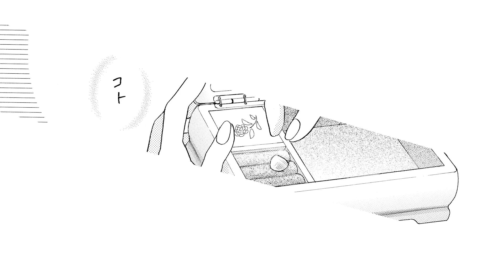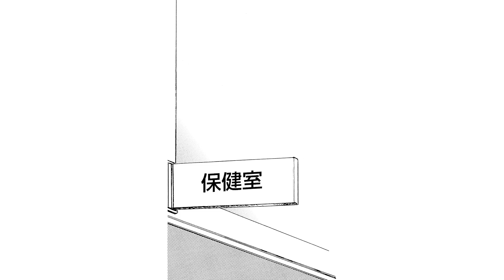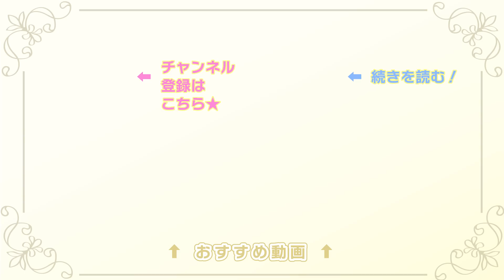【恋愛漫画】余命宣告された少女が“恋の相手”に選んだのは…【きっと愛だから、いらない・第2話】フラコミチャンネル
【恋愛漫画】重い病を患う円花（まどか）は、余命宣告され「恋がしたい」と願うようになる。円花が恋の相手に選んだのは、学校一のプレイボーイ・光汰（こうた）で…「きっと愛だから、いらない」の続きが読みたい方はこちらをクリック🌟

〈あらすじ〉
わたしは恋がしたいです
命の砂が落ちる、その時間まで

重い病を患う円花（まどか）は、余命宣告されたことをきっかけに「恋がしたい」と願うようになる。円花が恋の相手に選んだのは、学校一のプレイボーイ・光汰（こうた）。

恋がなにもわからなかった円花だけど、光汰と一緒にたくさんの「はじめて」を経験するうちに、自分の中にある、今まで知らなかった感情と出会って…？

センチメンタル＆ドラマチックラブ

[作者] 水瀬藍
[掲載誌]Sho-Comiフラワーコミックス